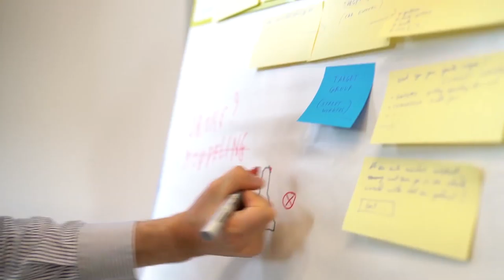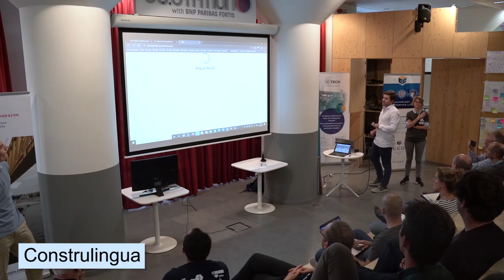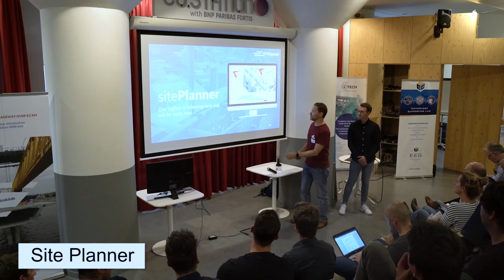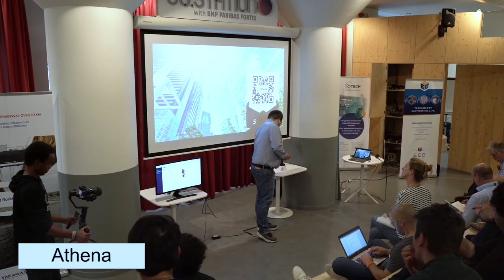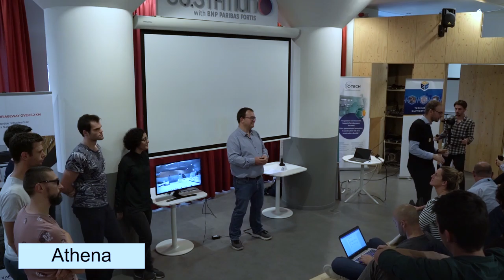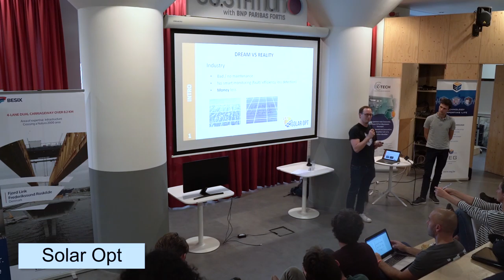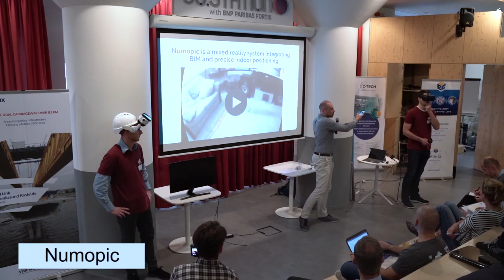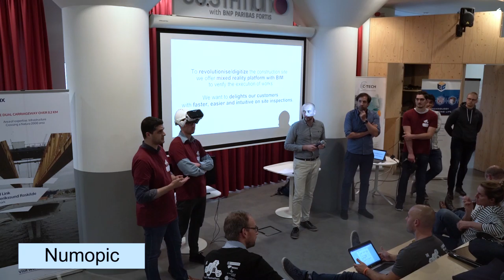Smart Hackathon - After Movie - October 2019 - Projects Presentation [LONG VERSION]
The after movie of the Smart Hackathon, second edition of the hackathon of construction in Belgium. 48 hours, from 11 to 13 October 2019 in Brussel. 50 Participants and 7 ideas brought innovation to Construction sector.
🏆Results🏆:

🥇1st: SolarOpt
🥈2nd: Construlingua
🥉3rd: Site Planner
🏅Public: LaneBot